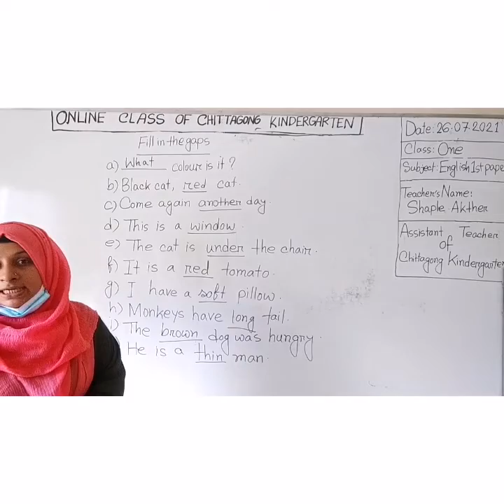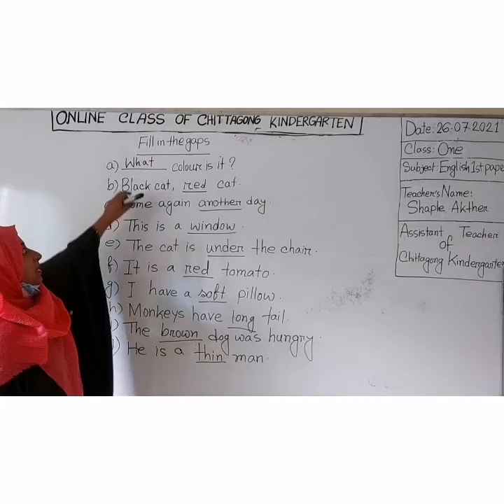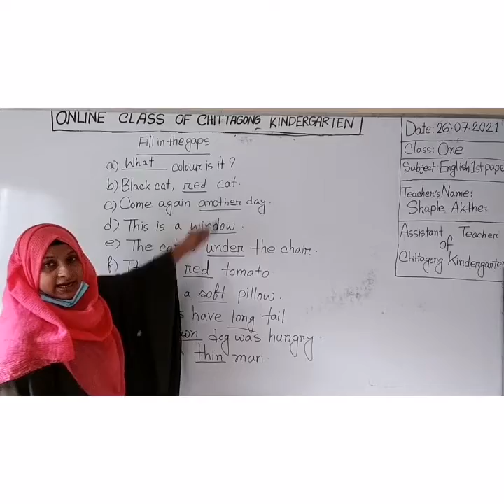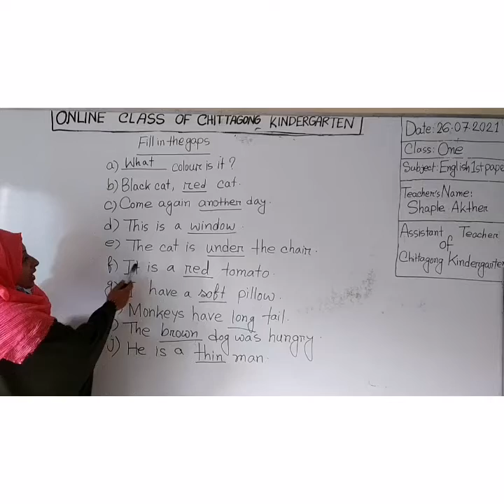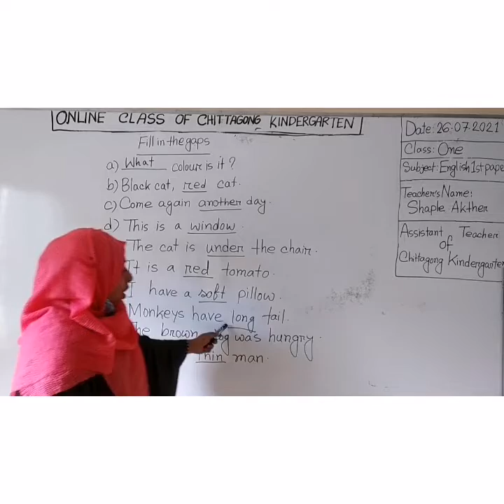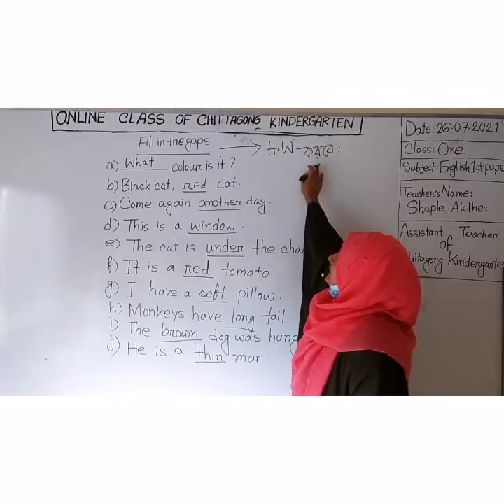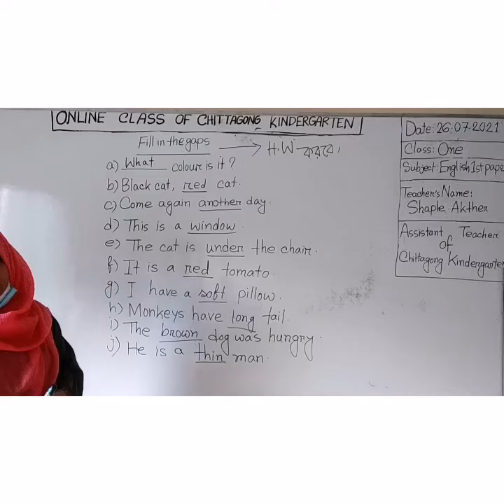26 July'2021 Class One English 1st Paper